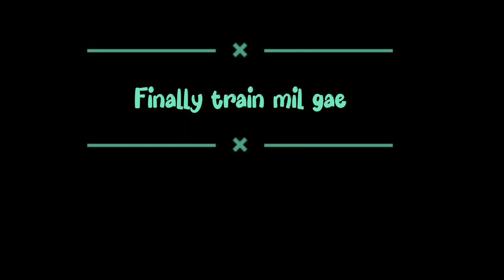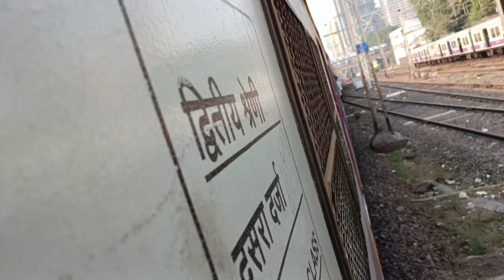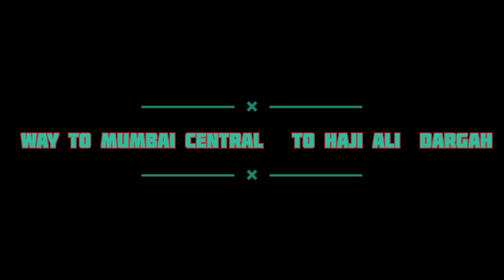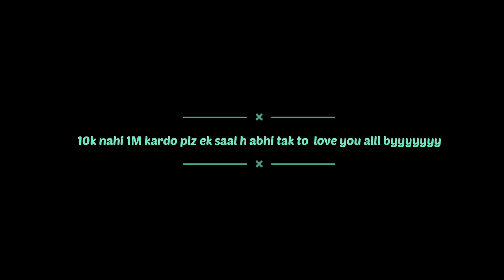phele baar mai Haji Ali Dargah jaraha hu yaar!!!!!!!!!!!!!